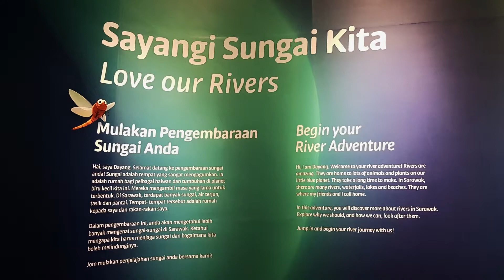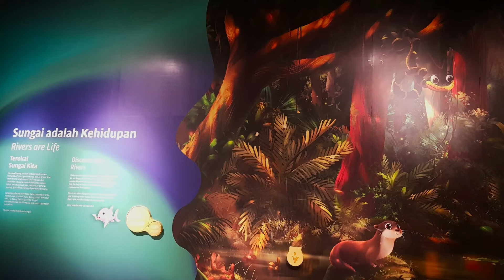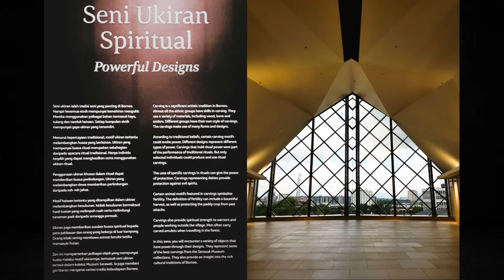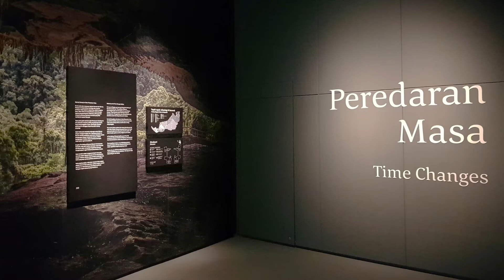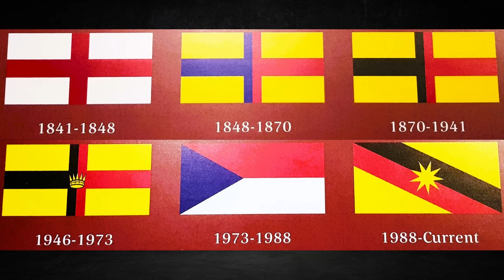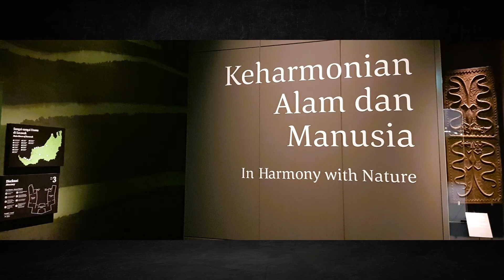Borneo Cultures Museum 2022